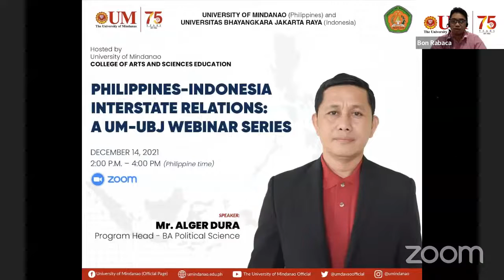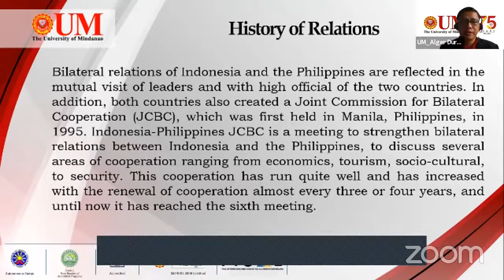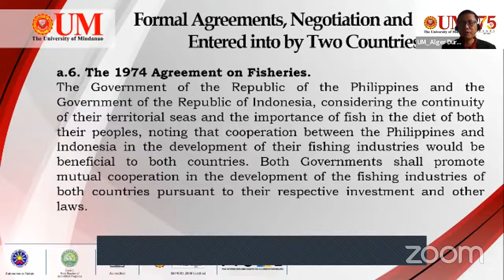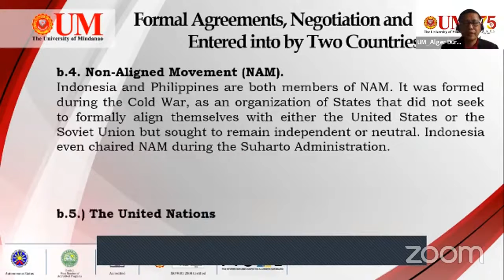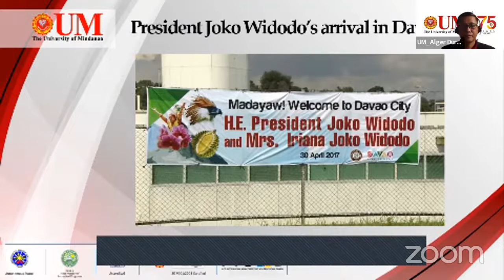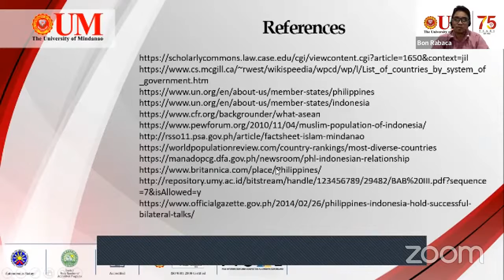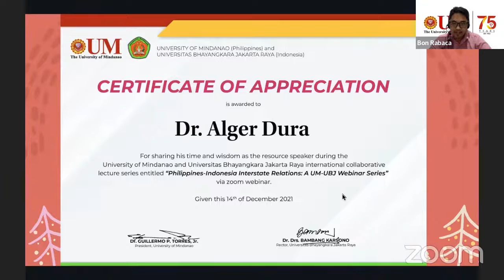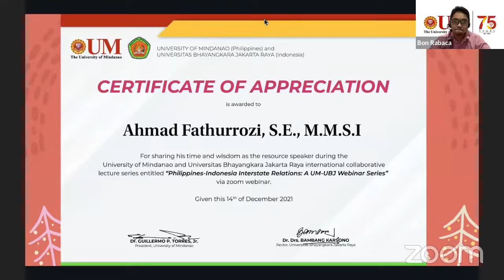Philippines-Indonesia Interstate Relations: A UM-UBJ Webinar Series